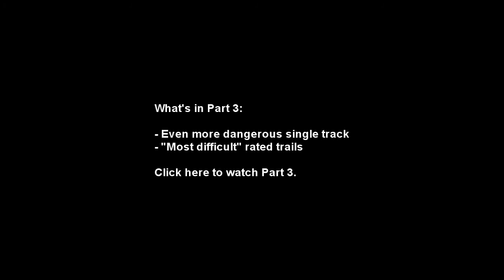YZ400F - Mud, Single Track, and Fast Trails at Texas Canyon / Rowher Flats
*** Timecodes for this video below.

Recorded February 27, 2011 on a 1998 Yamaha YZ400F in Santa Clarita, CA.

***TIMECODES***
1:40   Nice little rocky descent
3:10   The view off the mountain
4:54   Bumpy hill
5:05   Hill with whoops at the top
5:31   Jacked up rocky hill
6:05   *** Cool time lapse of the full mountain descent
6:54   Silver King single track trail
9:33   Fun combo climb section in Silver King
10:20  Don't mess up that part
11:37  Silver King climb back to the main road